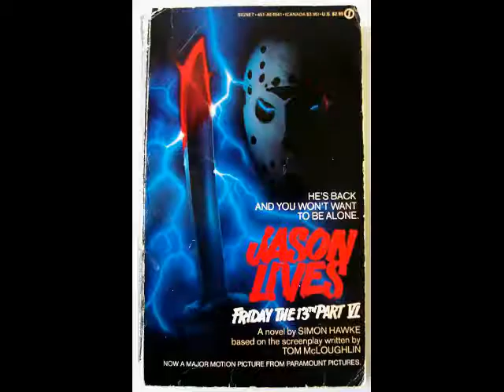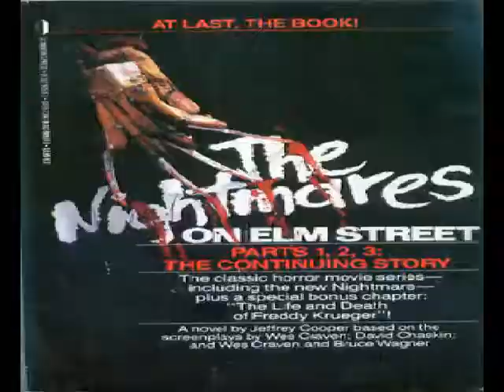Out Of Print Slashers Podcast #4: Friday the 13th Hell Lake By Paul A. Woods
To donate to the IndieGoGo Campaign to back the fan film Freddy vs Jason Dreamscape go here!

Here is Episode #4 of Out of Print Slashers Podcast where The 80's Slasher Librarian Joshua La Rue and Shawn Campbell Discuss The Novel Friday the 13th Hell Lake by Paul A. Woods!